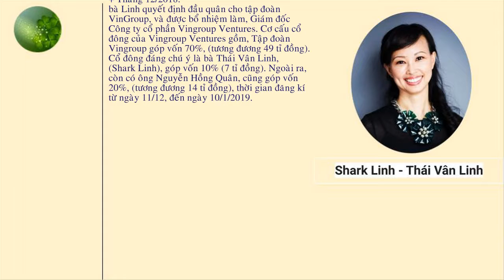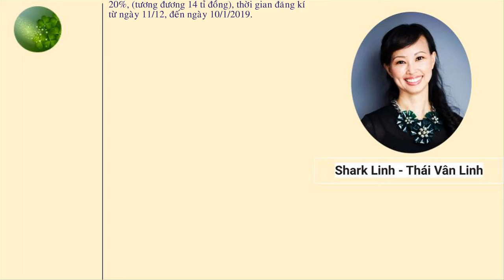Tiểu sử và sự nghiệp - Shark Linh - Thái Vân Linh -- Thương vụ bạc tỷ